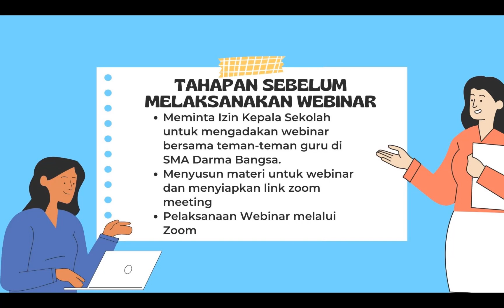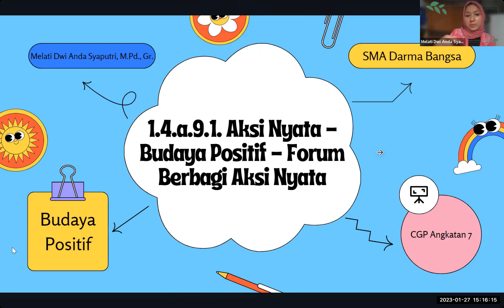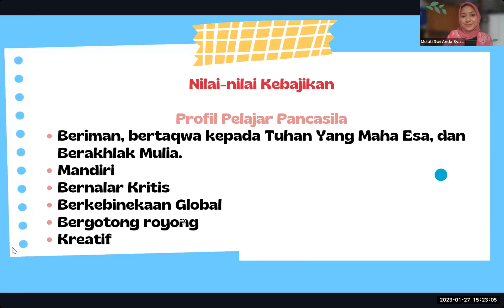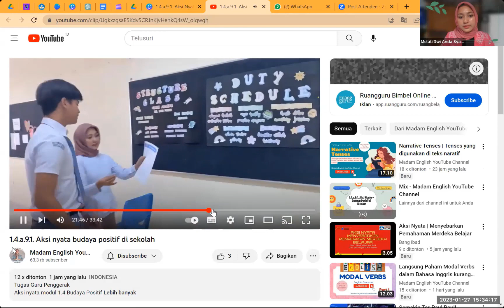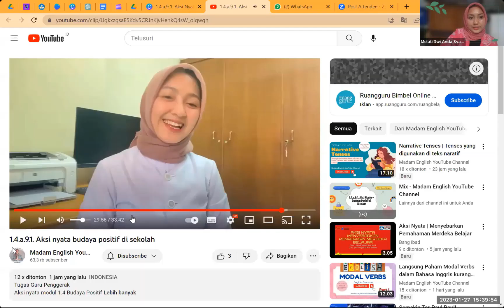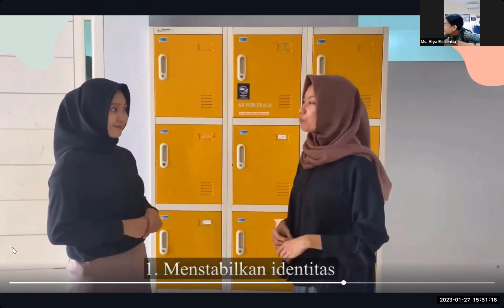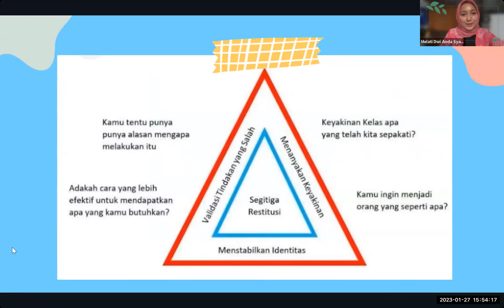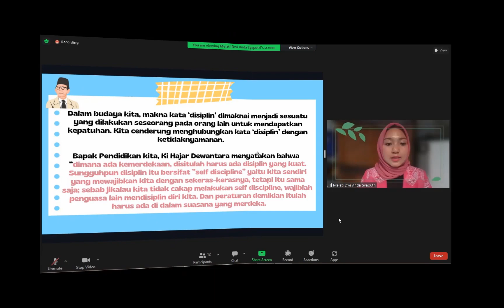Aksi Nyata Modul 1.4 Budaya Positif | Webinar Budaya Positif